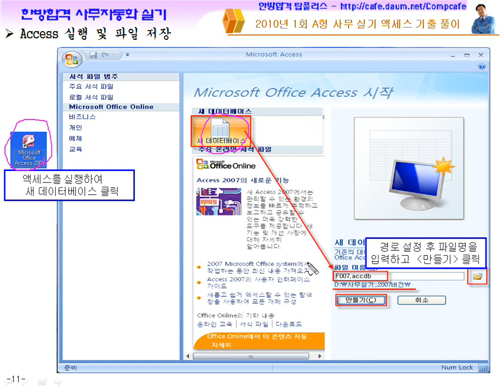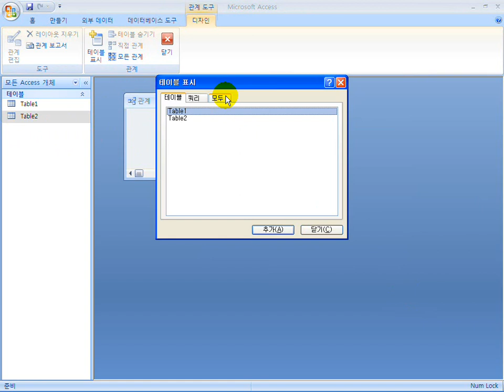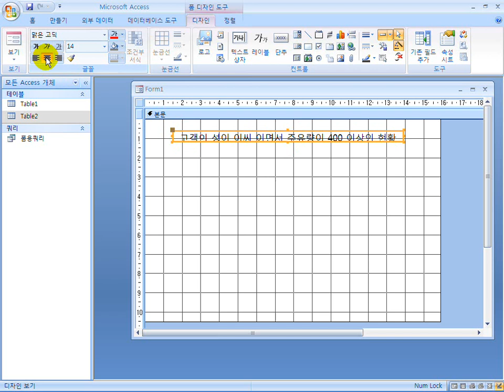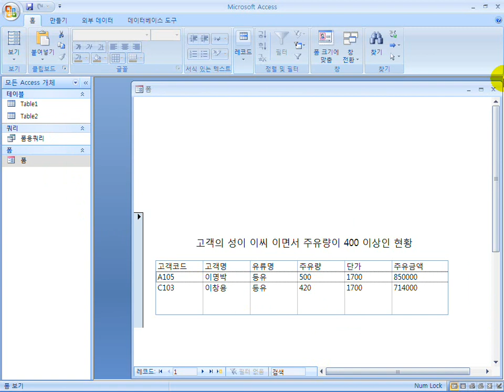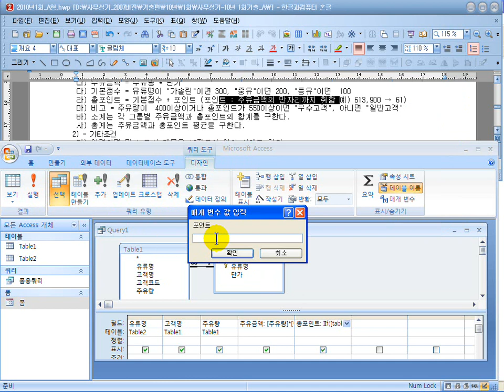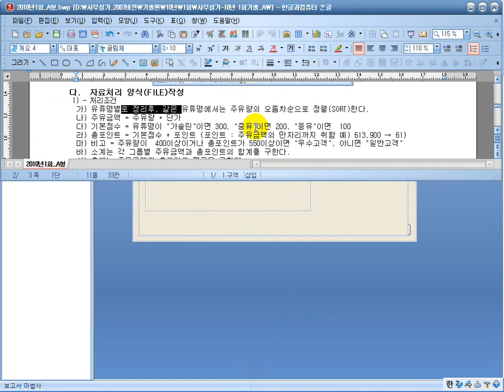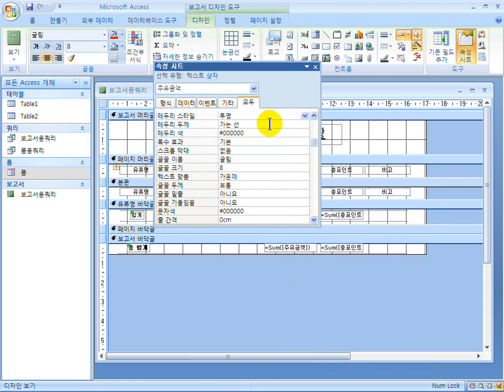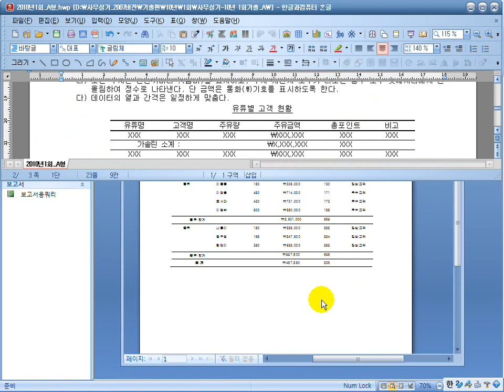사무자동화 실기(기출2강-액세스)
★ [최대 30~40%] 수강료 할인 및 교재 무료 이벤트 ★